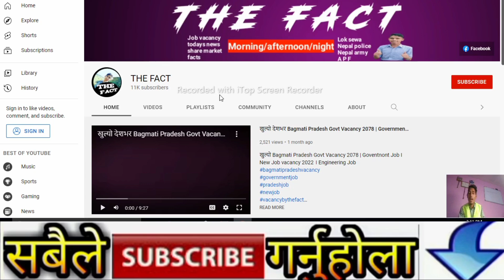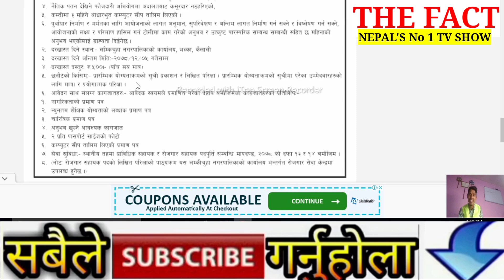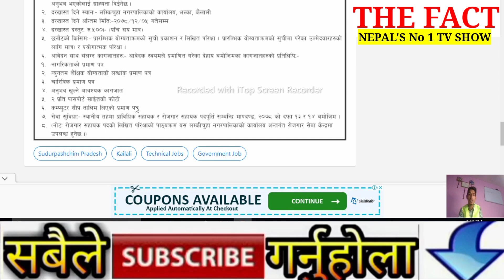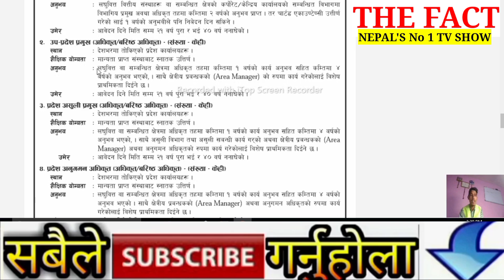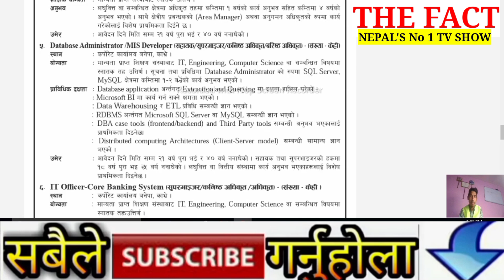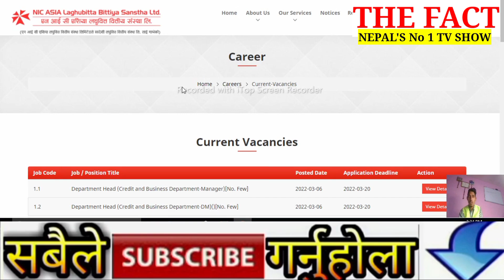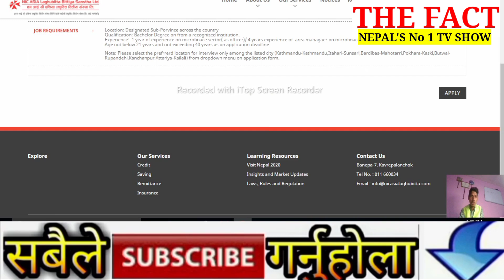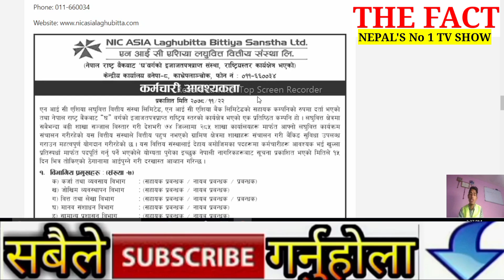खुल्यो नयाँ job Vacancy 2078 ll Nic Asia Bank vacancy ll Nic Asia सरकारीJob ll THE FACT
NIC asia Laghubittya Vacancy 2078 ll Nic Asia Bank vacancy ll Nic Asia Microfinance Job ll THE FACT

Nic Asia Laghubittya Vacancy 2022
Nic Asia Laghubittya Merolagani
Nic Asia Laghubittya Salary
Nic Asia Laghubittya Share price
Nic Asia Laghubittya
New Job Vacancy
New job Vacancy In Bank
Nic Asia Microfinance Job
Career opportunity on nic Asia Bank job
career on niaasua Microfinance
nic Asia job vacancy
the fact
video by the fact
vacancy by the fact

THE FACT TV NEPAL

Description :- Hello viewers in this video you can get information about new vacancy 2078 in nepal .we verified information about all new vacancy in nepal and upload for supporting you in getting government job in nepal 2078.we upload vacancy 2021 in nepal on regular basis.we hope this this videos will help you in getting job in nepal.

Other vacancy videos link -

Vacancy details-

©️ कानूनी चेतावनी: -
              Embedding to a website is allowed - Thanks viewers ©️ THE FACT
Topic cover-